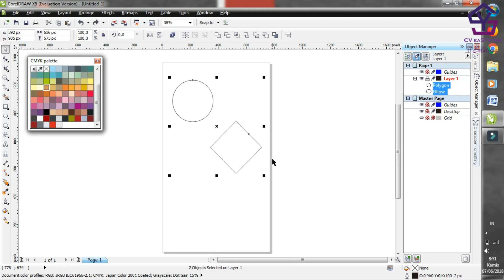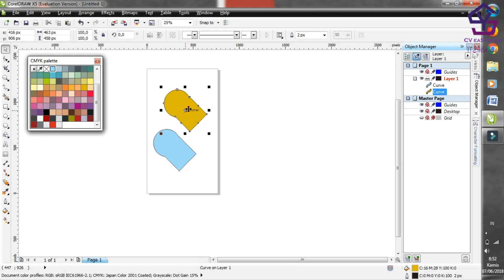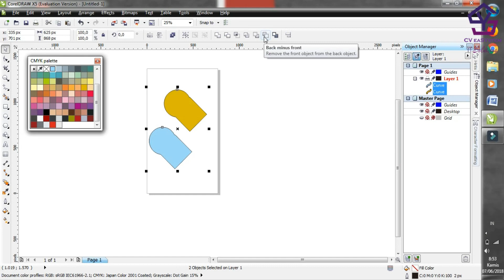Penjelasan Shaping Create Boundary di CorelDraw #6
1. Gratis

2. Selalu Update

3. Membantu kami dalam membangun kanal / chanel

4. Semakin banyak langganan = Semakin banyak tutorial

5. Yuk langganan kanal kami

Link Kami